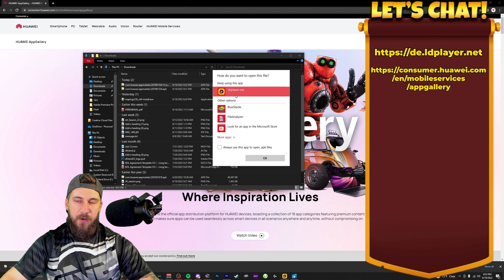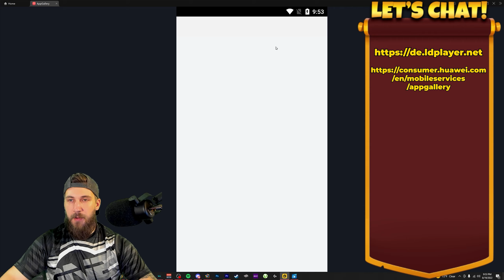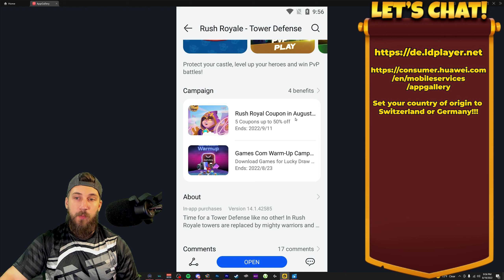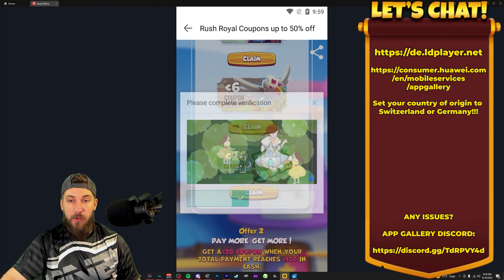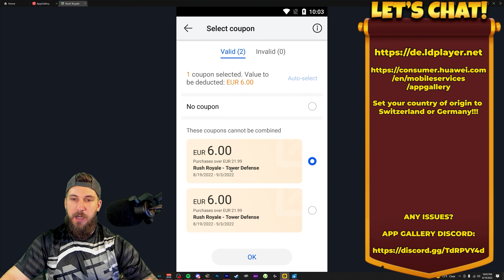Max Robot And Tesla Necro: BEATABLE! - Road To 9K Trophies - Ep. 2 || Rush Royale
Hey Friends! Today we’re pushing trophies!

2. Go to HUAWEI AppGallery Homepage to download
AppGallery app. (iPhone user can use bluestack or other emulator )
3. Download 'HMS Core' as prompted or search 'HMS core' in AppGallery.
4. Register a Huawei ID and set the service country in Germany or Switzerland (Must)
5.
6. Paypal is suggested if your bank card is not issued in EU/US/UK/Canada/Australia.
7. Join AppGallery official Rush Royale Discord Server and explore more benefits there!
8. Claim the coupon here: Germany players Switzerland players (open it with AppGallery)

Twitch Stream: Twitch.tv/AFriendGaming